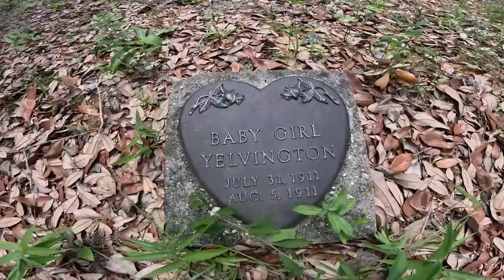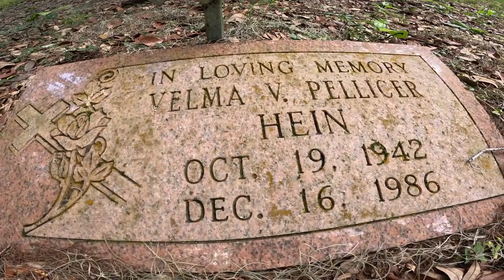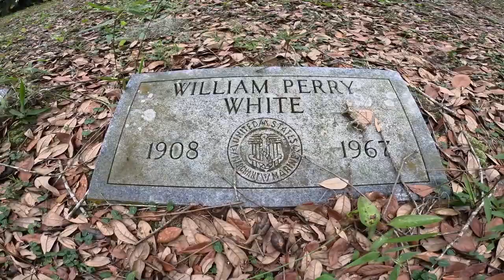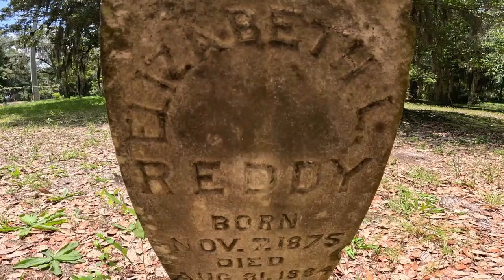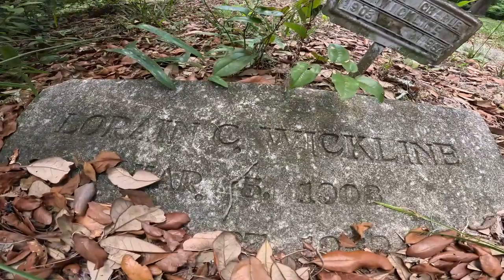Orangedale Cemetery in St. John's County, Florida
The Old Orangedale Cemetery in St. John's County, Florida. Located off State Road 13 In St. John's, Florida.